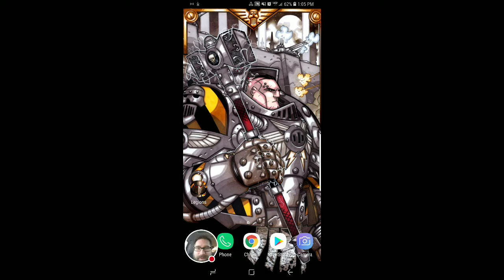Horus Heresy: Legions ---Iron Warriors Crate Opening!!!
Iron Warriors are live! Short watch along as I open a decent portion (45ish) Iron Warriors crates. Will I pull Pertruabo???
1:12 Opening Strategy
15:25 Last Crate